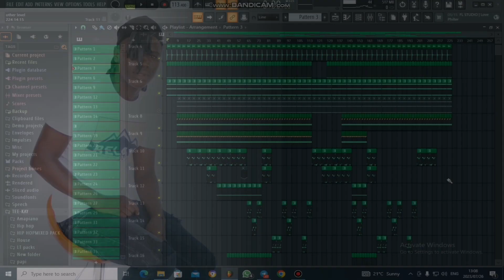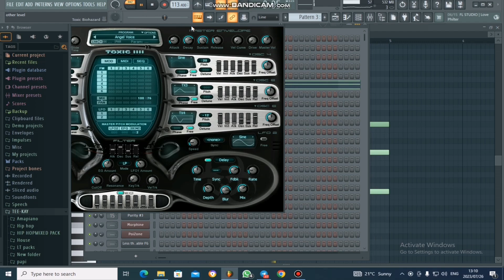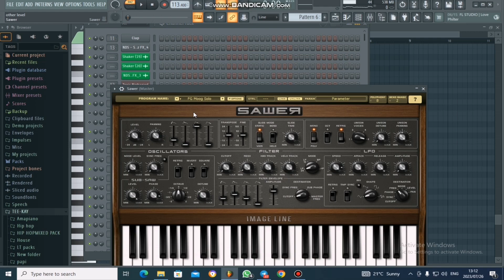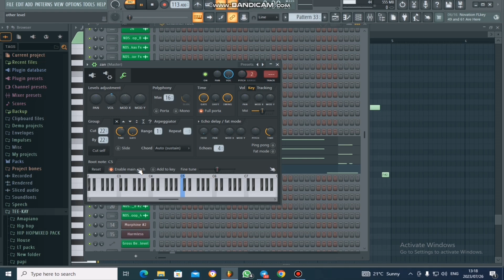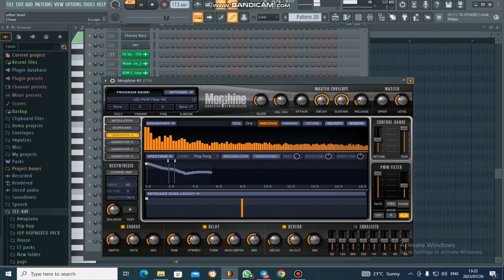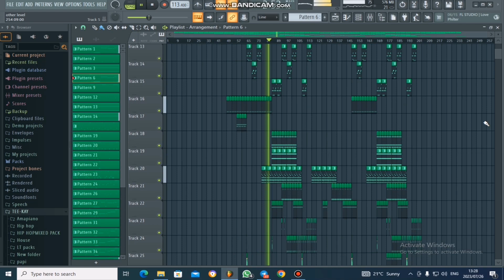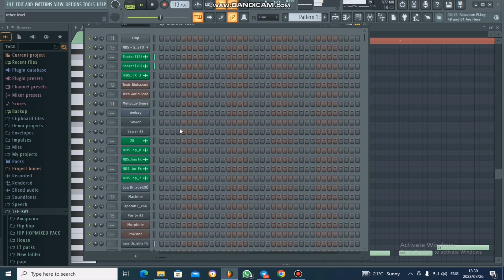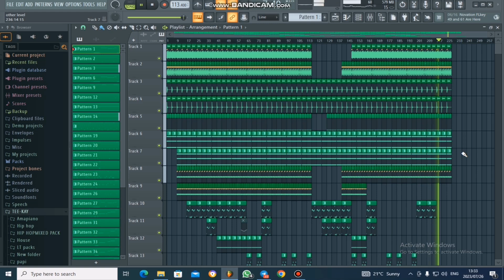how to cook like sgija like Mathandos, pcee and Justin99 in FL studio free flp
Cell phone number for cash send Via capitec : *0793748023*

 For confirmation

My name : Mr k.Malepe
Name in full:Malepe kutullo

Know that I will like to get help or support from anyone who is able to do so, even if you send R10 or what ever amount you have I will appreciate a lot and please don't think otherwise  God is watching you in all the times do things right help does who need help so that you can be blessed.